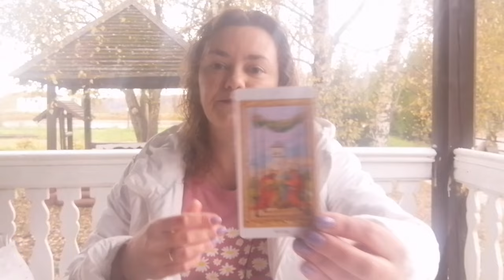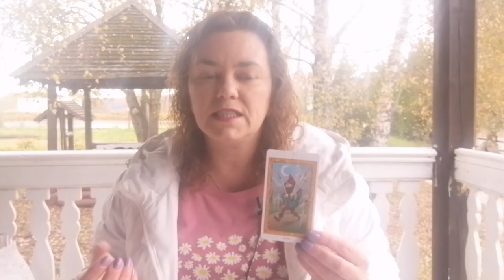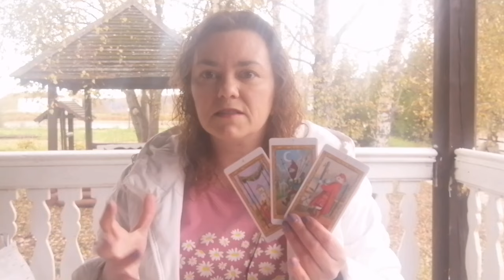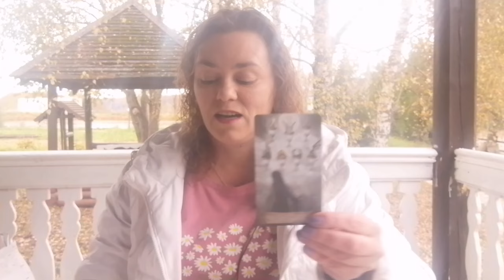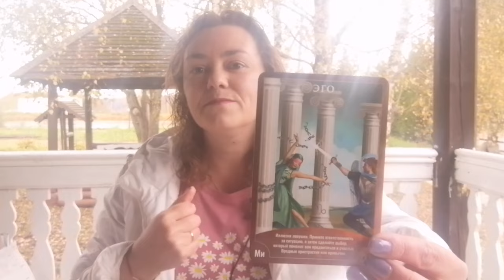ТЕЛЕЦ 💫 Таро расклад на Ноябрь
Соединение Марса и Урана. Как не совершить непоправимую ошибку?
Лилит в весах. Судьбоносные моменты вашей судьбы. Что ждать - чего опасаться
Ретроградный Нептун.Чего ждать? Чего опасаться?